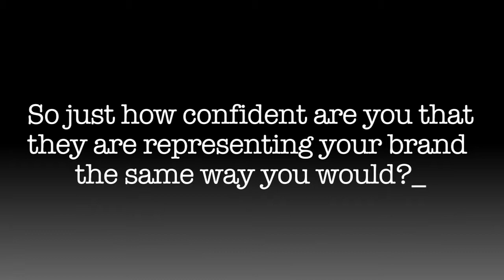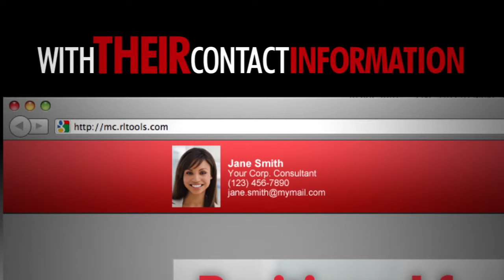Media Center by ROQlogic Overview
A 1.5 minute, quick-paced trailer for the ROQlogic Media Center.